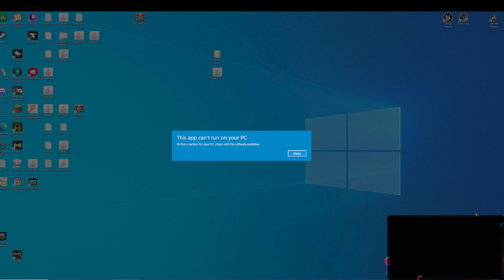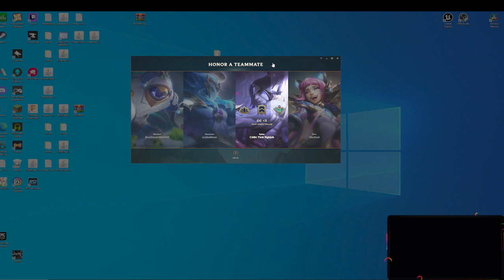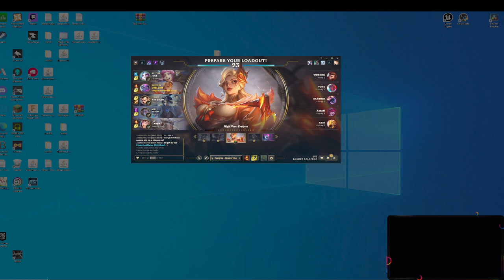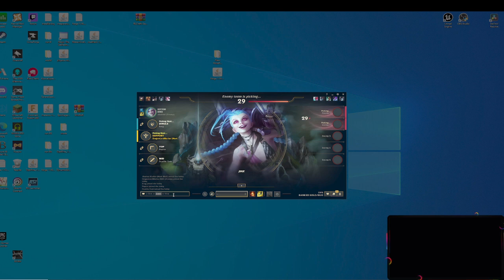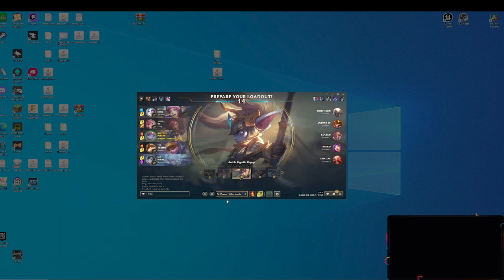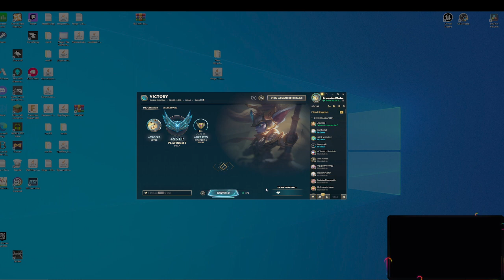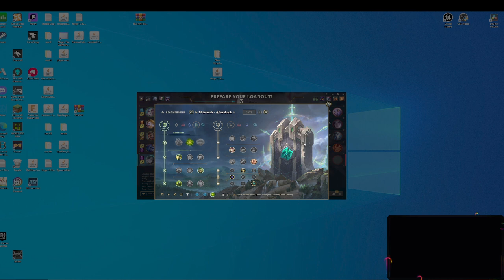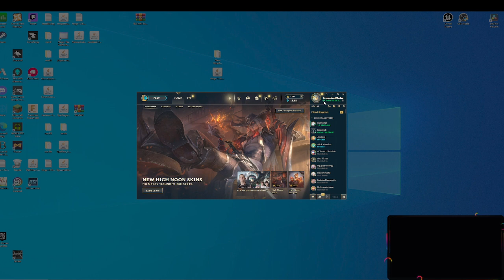Copper League- top thresh.